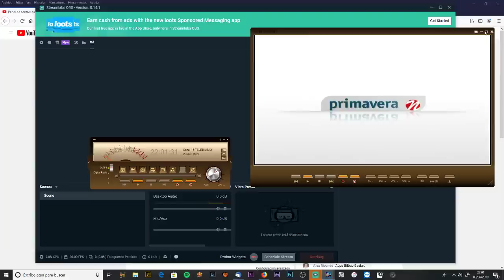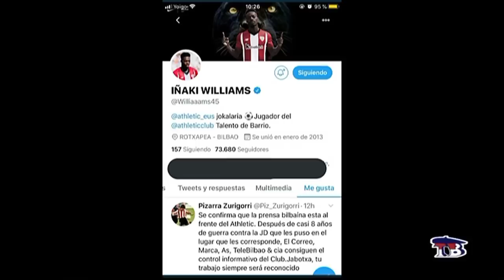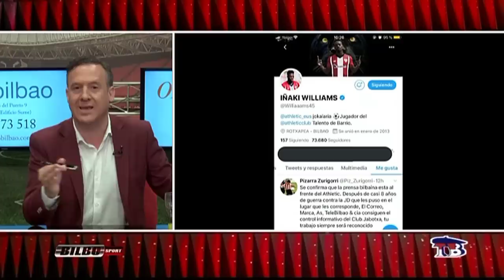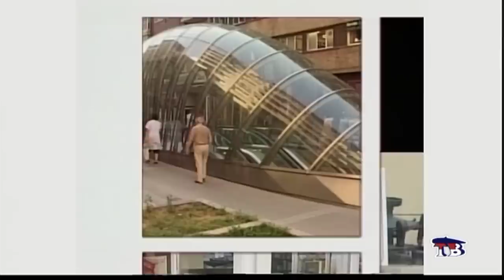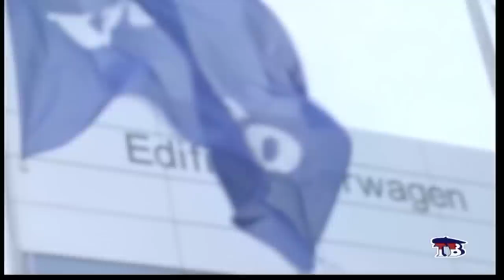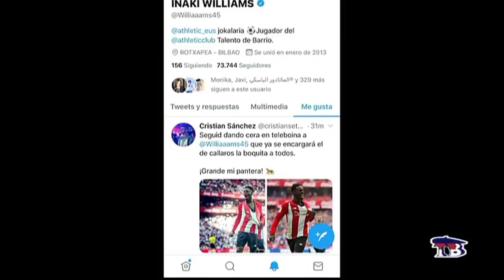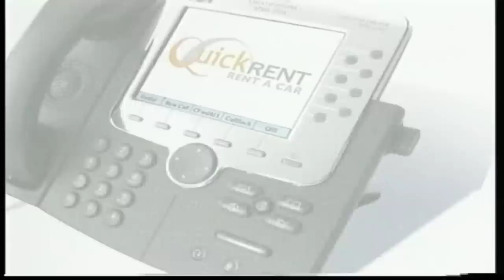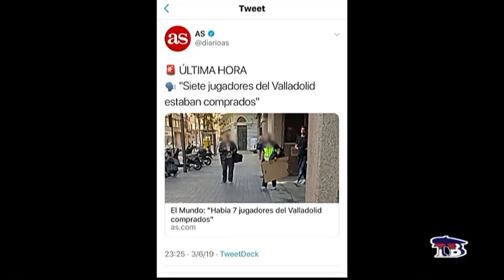BILBOSPORT 3 DE JUNIO